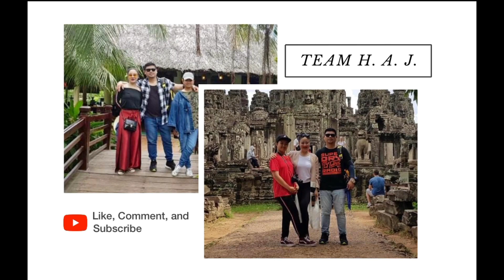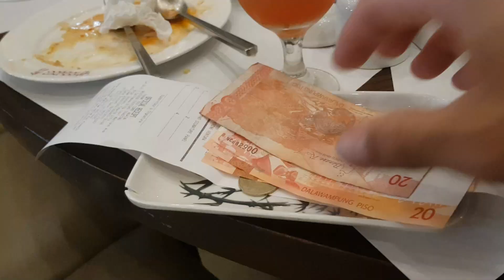17th BIRTHDAY CELEBRATION OF HAJ WITH FAMILY!!!